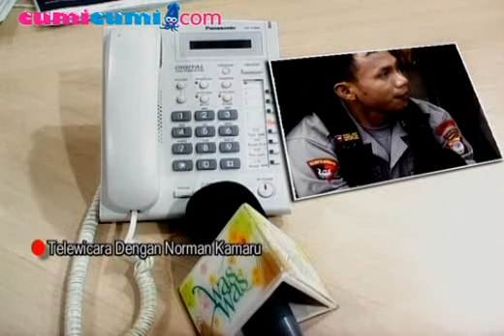Norman Kamaru Akan Kuliah Fotografi - cumicumi.com